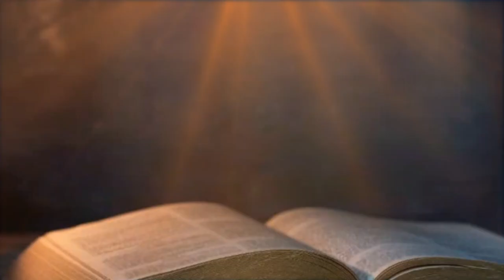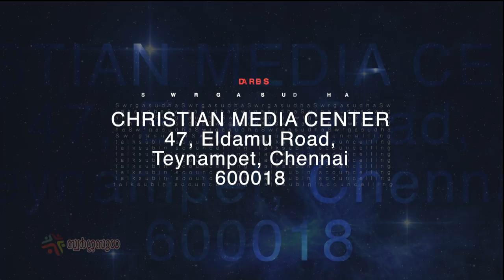CMCI SWRGASUDHA MALAYALAM TV PROGRAM - 15/03/21